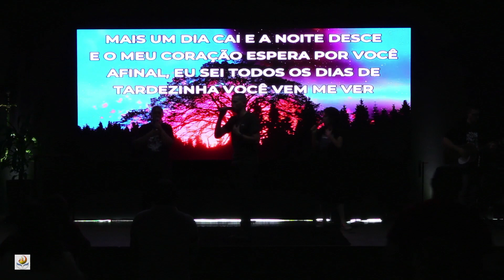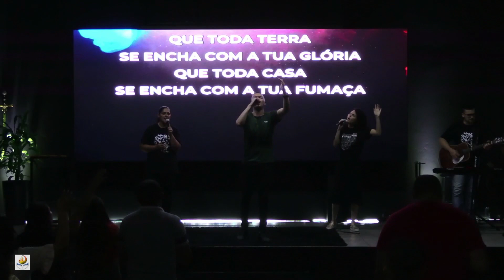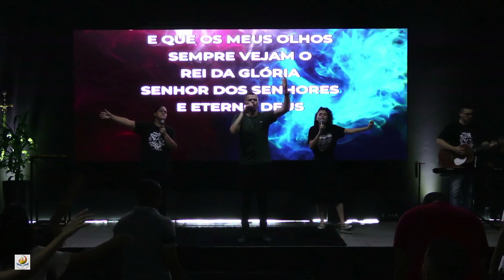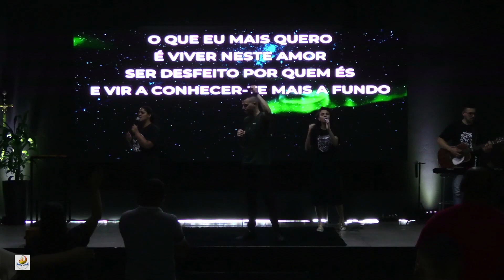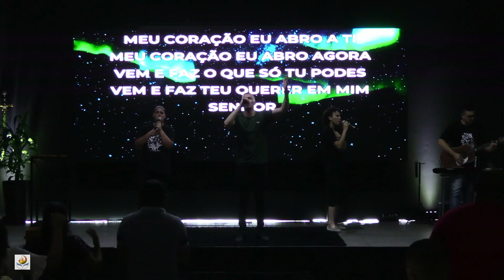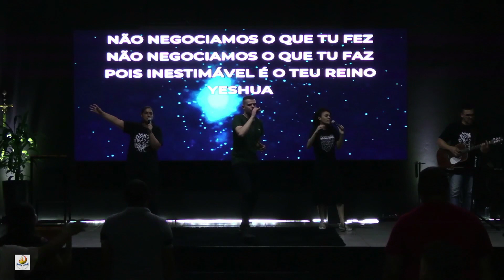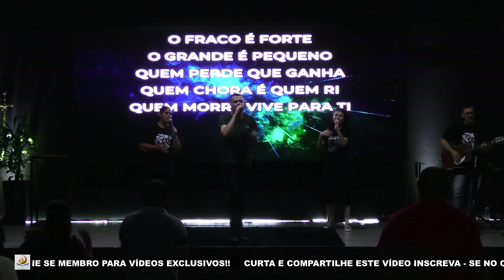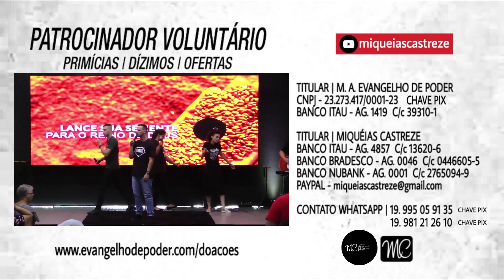LOUVOR E ADORAÇÃO SHIYR EVANGELHO DE PODER SÁBADO APOSTÓLICO 10.12.22 - AP. MIQUÉIAS CASTREZE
SEJA MEMBRO AGORA MESMO ■ VÍDEOS EXCLUSIVOS NO YOUTUBE ■
Seja membro do Canal YOUTUBE MIQUÉIAS CASTREZE para ter acesso à vídeos exclusivos !!  Clique no link abaixo e escolha uma Categoria de acesso:

ITAU - Ag. 4857   C/c 13620-6     TITULAR - MIQUEIAS CASTREZE
NUBANK  - Ag. 0001  C/c 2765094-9      TITULAR - MIQUÉIAS CASTREZE

ITAU - Ag. 1419   C/c 39310-1     TITULAR - M.A. EVANGELHO DE PODER
CNPJ - PIX - 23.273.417/0001-23   -  PIX - 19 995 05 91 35

CANAL TELEGRAM EVANGELHO DE PODER
●   me/evangelhodepoder

Instragram e Facebook - @miqueiascastrezeoficial
WhatsApp/Contato Escr 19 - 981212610 / 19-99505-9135

EVANGELHO DE PODER  - MINISTÉRIO APOSTÓLICO
Sede em Campinas/SP
Sexta Profetica 20h  / Domingo Apostolico 18:30h
Instagram e Facebook - @evangelhodepoder

TODOS DIREITOS DE IMAGEM E ÁUDIOS SÃO RESERVADOS .

OBRIGADO POR ESTAR AQUI CONOSCO | AJUDE-NOS A FAZER O REINO DE DEUS CONHECIDO | DIVULGUEM NOSSOS VIDEOS!